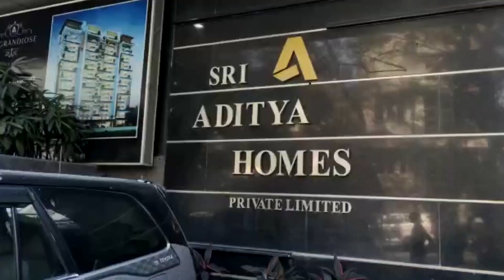రియల్ ఎస్టేట్ కంపెనీలు కన్స్ట్రక్షన్ కార్యాలయాలు, బిల్డర్ ఇళ్లల్లో ఏకకాలంలో సోదాలు I Banjara hills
Thank you for your support to "Telugu Cinema Muchatlu" channel🙏

Promotional Events & for much more Entertainment related Gossips Please Follow 'Telugu Cinema Muchatlu' YouTube channel..